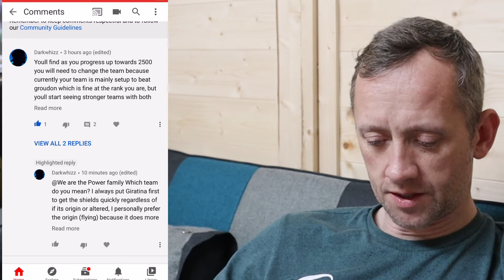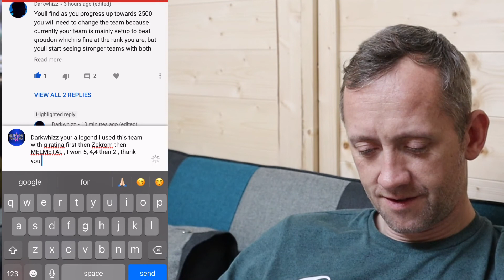BATTLE LEAGUE MASTER LEAGUE 2/5 1912 POINTS - POKÉMON GO